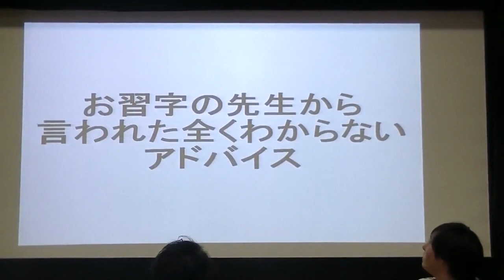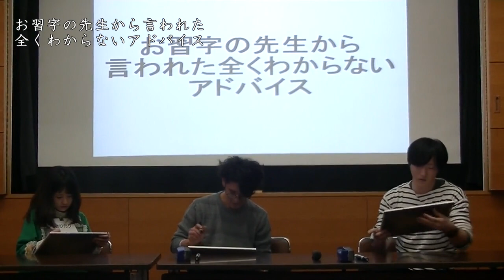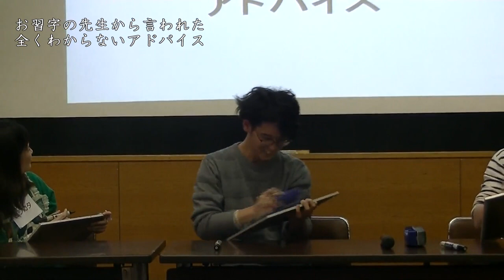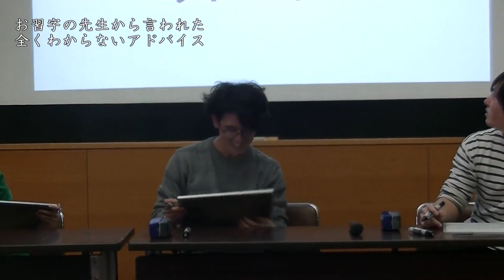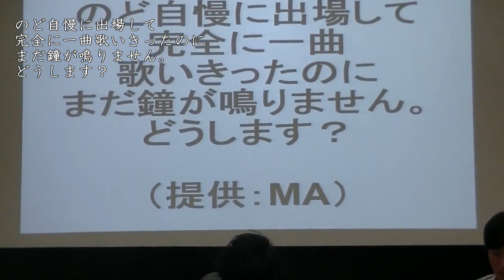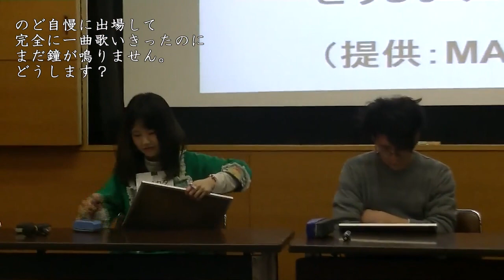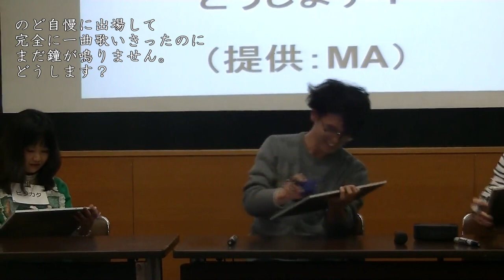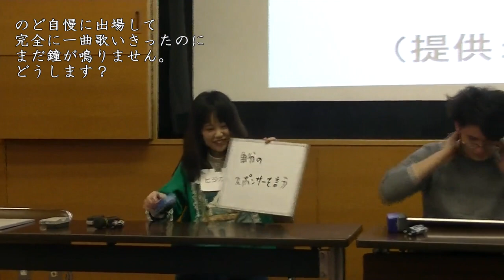大喜利バトルタワー 1st STAGE 2A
ヒジカタ
おーはら
かねかわ

撮影：蛇口捻流
編集：FAN